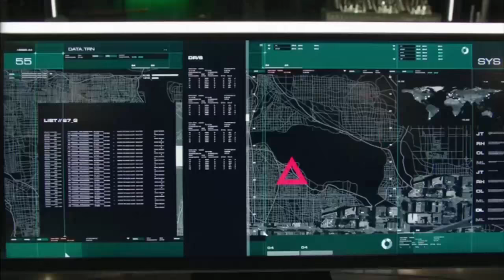Arrow 4x04 - New Arrow Lair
Arrow Season 4 Episode 4 " Beyond Redemption "